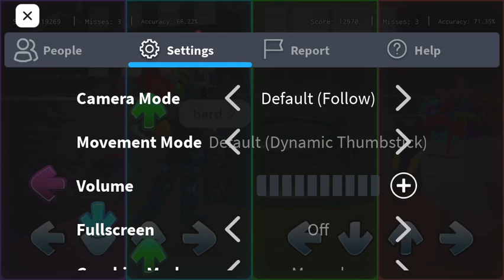I 1v1d ItzArtinYT in Basically FNF REMIXES